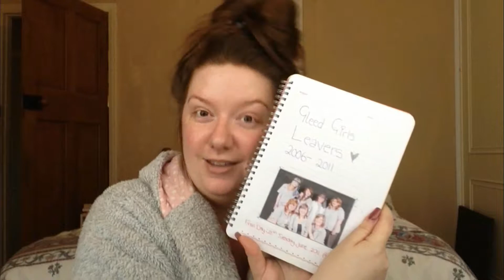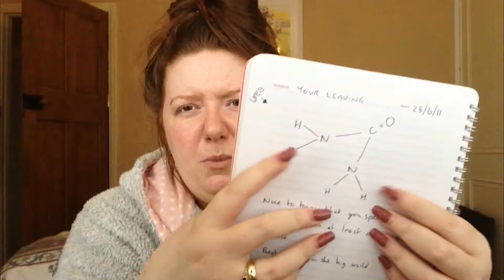THE NOSTALGIA | WEEK VLOG 22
Hey my lovelies, How is everyone?